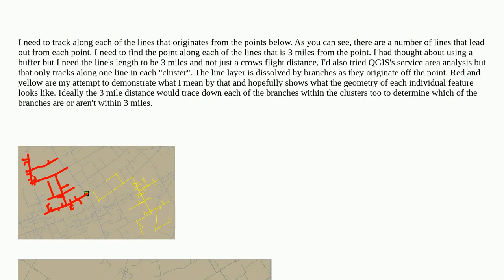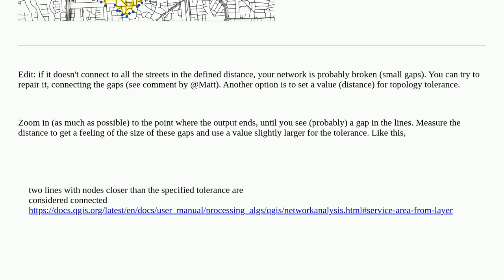Clipping a line based on distance from a specific point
A special thanks goes out to the community

  vector qgis